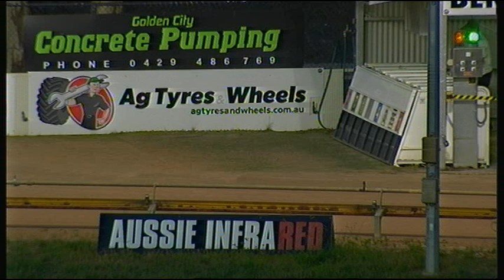BEN WED 08 APR 20 R11